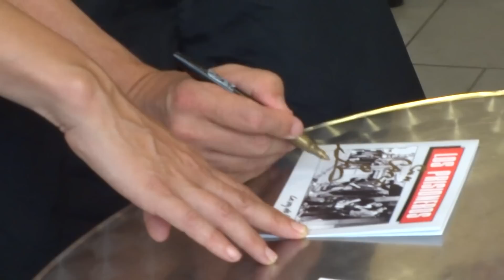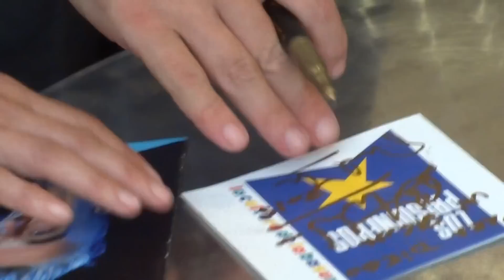Jorge Gonzalez firmando autógrafos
Luego de un "Si, puedo", tuvo buena disposición.

Enero, 2016.